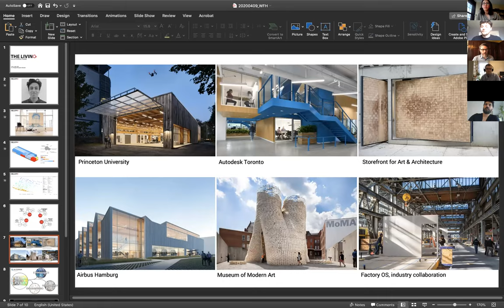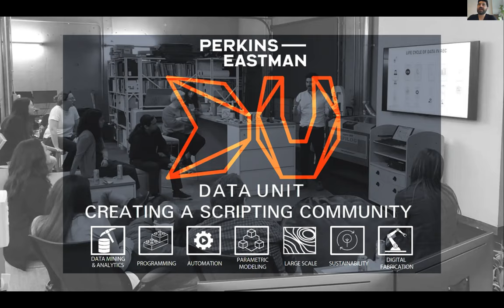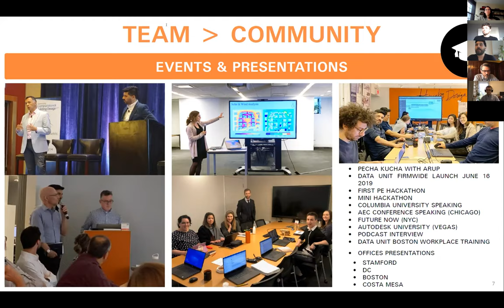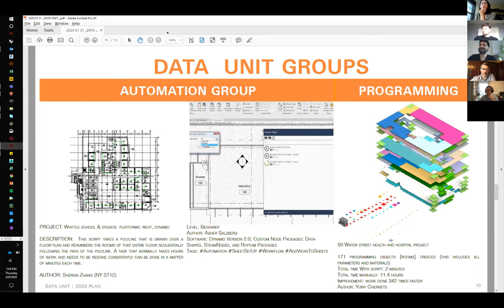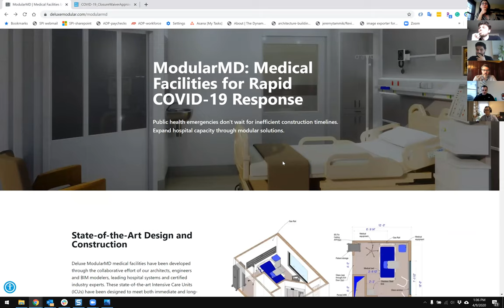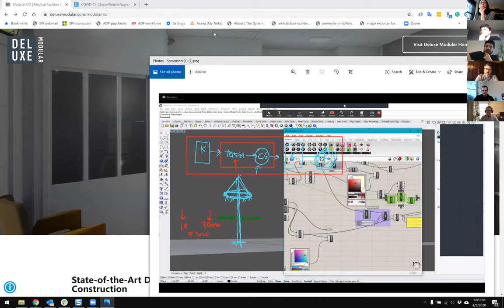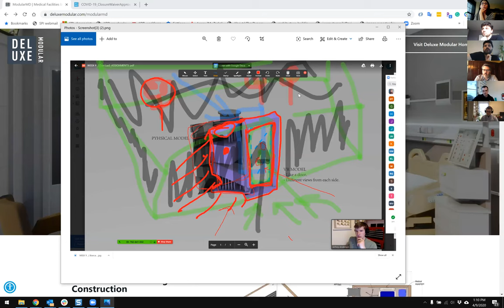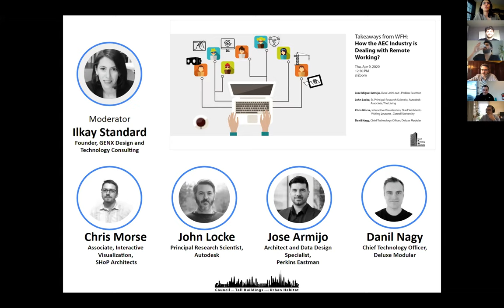CTBUH New York Webinar: Takeaways from WFH: How the AEC Industry is Dealing with Remote Working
On Thursday 9 April 2020, the CTBUH New York Future Leaders Committee held a virtual program entitled, Takeaways from WFH: How the AEC Industry is Dealing with Remote Working.

The event began with a presentation about the Future Leaders Committee from Nickolaus Sundholm, Senior Engineer, Thornton Tomasetti.

First to present was Chris Morse, Associate, Interactive Visualization, SHoP Architects. Morse discussed SHoP’s experience with a variety of tall urban buildings locally and internationally, describing their use of virtual and augmented reality on active construction sites. Morse has been working remotely since August 2019, so is no stranger to collaborative online tools.

Next, John Locke, Principal Research Scientist, Autodesk detailed the innovative technologies his team brings to architectural practice, including robotics.

Jose Armijo, Data Unit Lead, Perkins Eastman then introduced the attendees to the scripting that his team created to improve their digital skills and efficiency. This scripting helps connect other offices to ambassadors for different industry tools, encouraging collaboration.

Last, Danil Nagy, Chief Technology Officer, Deluxe Modular, detailed his unique experience beginning a new job at Deluxe Modular right as everyone else shifted to remote working. Additionally, as an essential service, Deluxe Modular has remained open for business, but Nagy has been unable to visit the production facility: "I haven’t been able to see, look, touch and experience the stuff that’s going on...so that’s a challenge.”

The series of presentations was followed by a Q&A period, which was expertly moderated by CTBUH Global Future Leaders Committee Chair Ilkay Standard, Founder, GENX Design and Technology Consulting.